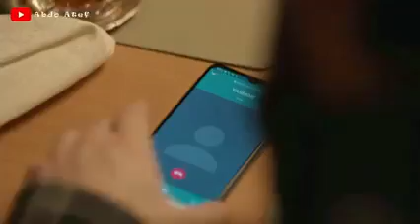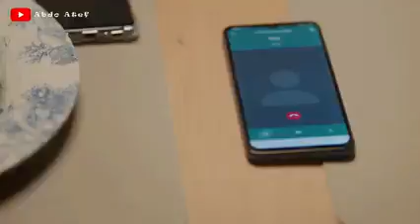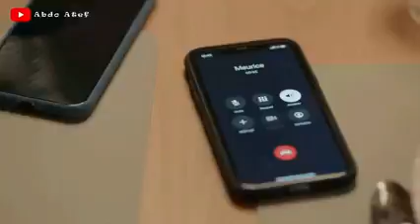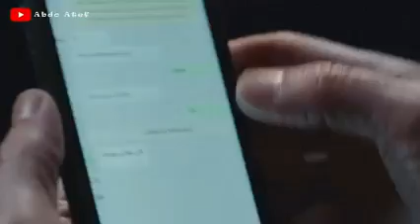قصة فيلم اصحاب ولا اعز كامل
مني زكي و فيلمها الجديد "اصحاب ولا اعز" وطلاقها من احمد حلمي بسبب المشاهد الخارجه
 منى زكي تهاجم الجمهور لانتقادهم فضايح فيلم اصحاب ولا اعز واحمد حلمي يدعمها برد صادم !!
 منى زكي  في فيلم "أصحاب ولا أعز" وتثير الجدل